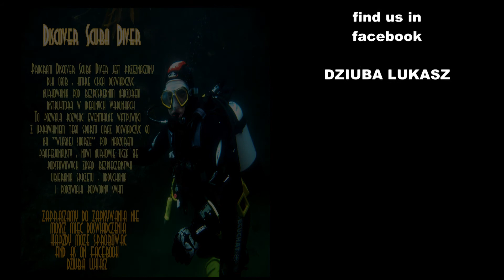DSD Mariusz & Sylwia